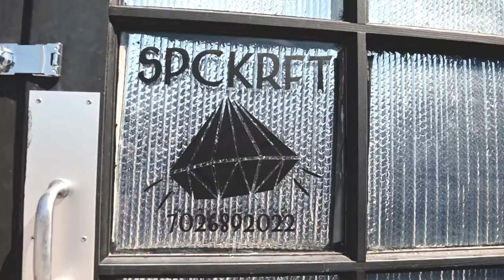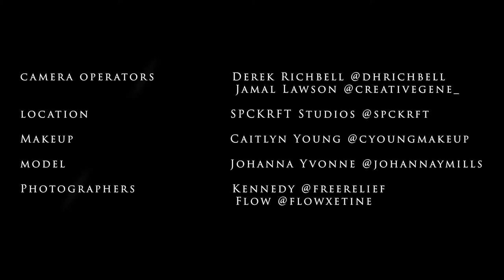The Follow-Thru with Kennedy & Flow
The Follow-Thru series showcases the work of all types of artists and creators. We follow Kennedy & Flow throughout their photoshoot while getting their advice and their background as photographers.